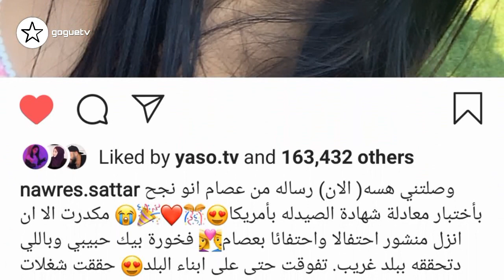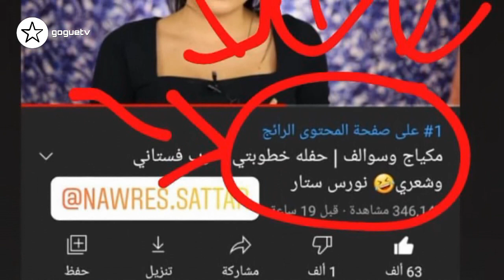عاجل انس و اصالة يصدمون المتابعين باخر فيديو - رد سكينة على اسو - زواج نورس ستار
انس و اصالة يصدمون المتابعين باخر فيديو
رد سكينة على اسو
زواج نورس ستار